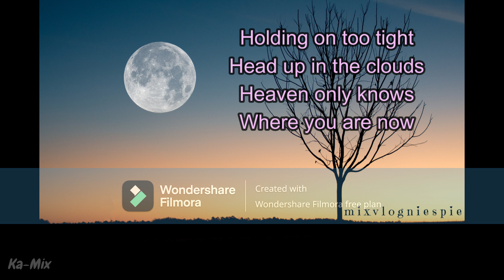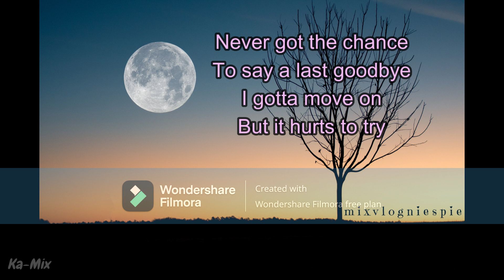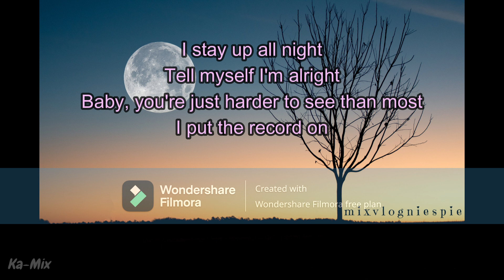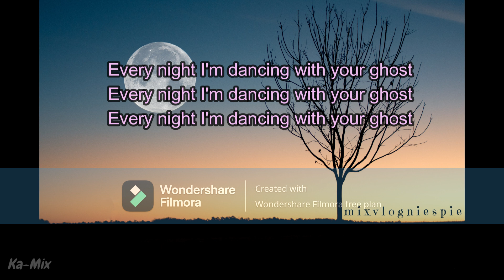DANCING WITH YOUR GHOST - Sasha Alex Sloan (w/ Lyrics)